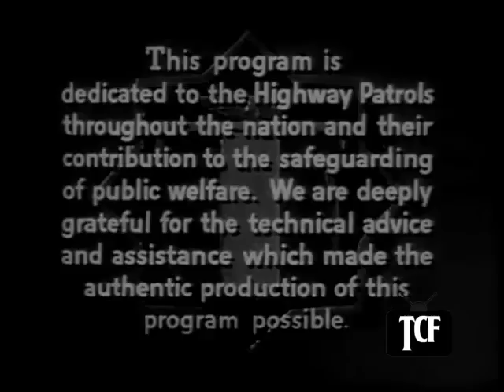Highway Patrol 119 in Temptation